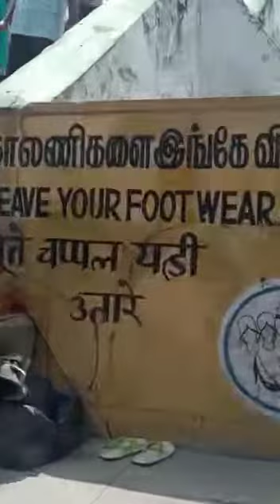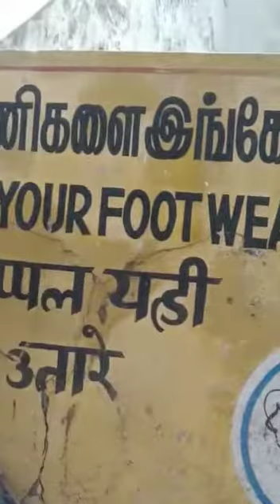రామేశ్వరం ధనుష్కోటి _ 3 | rameswaram danushkoti _ 3